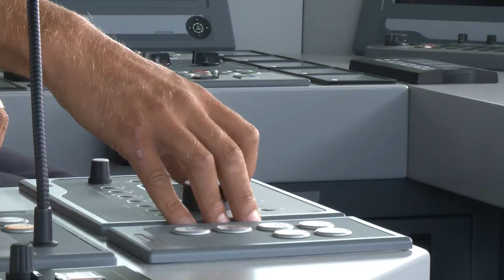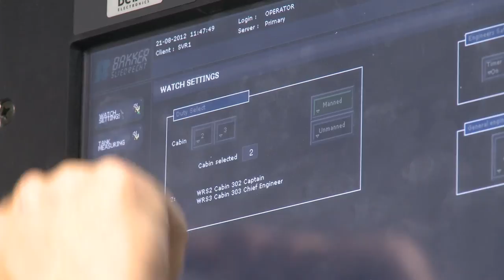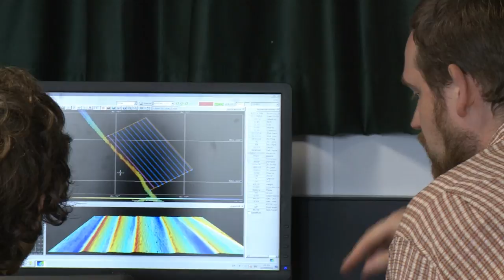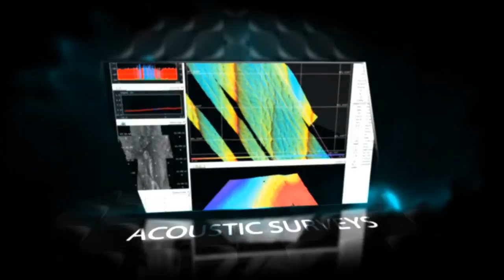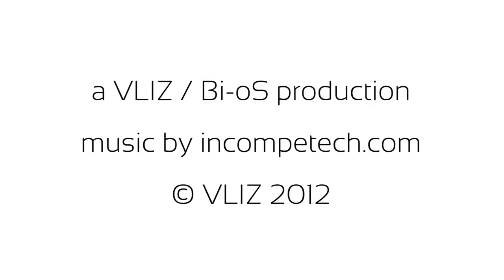RV Simon Stevin 2012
The new research vessel RV Simon Stevin (2012) performs coastal and oceanographic research in the Southern Bight of the North Sea and in the Eastern part of the English Channel. It also serves as a training platform for students in marine scientific and maritime studies, and as a test platform for new marine and maritime technologies. Within some project (like PlaneetZee, Week of the Sea ...), pupils and students from primary and secondary schools are offered the opportunity to step aboard for educational excursions.
In Flanders, marine research is performed at universities and public scientific institutes. RV Simon Stevin serves this multidisciplinary marine scientific community in physical oceanography, fisheries research, marine biology, microbiology, chemistry, technology, archeology to geography, geophysics and geology.
The vessel sails under Belgian flag and the harbor of registry is Ostend. A collaboration agreement between the Flemisch government (DAB Fleet) and the Flanders Marine Institute (VLIZ) ensures the scientific operations of RV Simon Stevin.